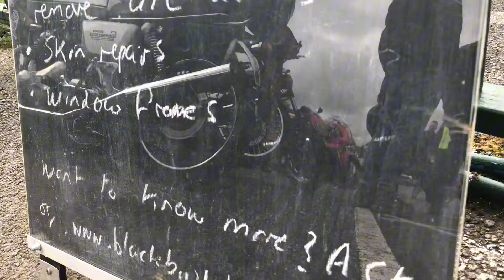PATHFINDER CAFE MOTORCYCLES This is what Happened at ONEoClock Lunchtime TODAY at BLACKBUSHE Airport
... more Norton's than you can shake a stick at
... October 2024 with super-thanks